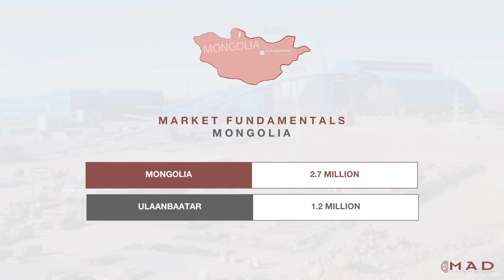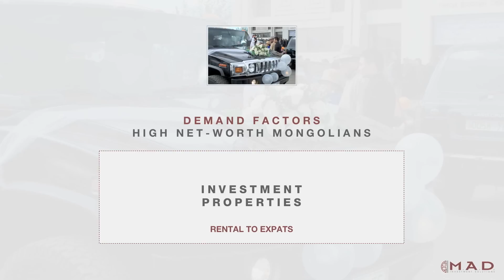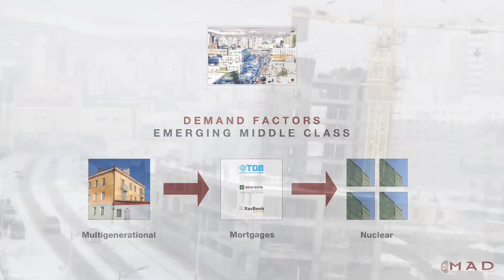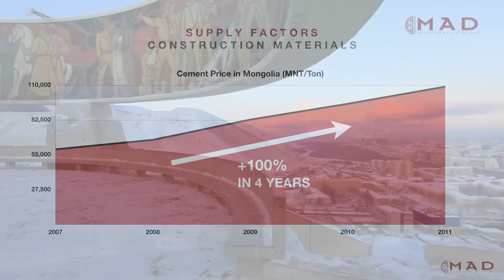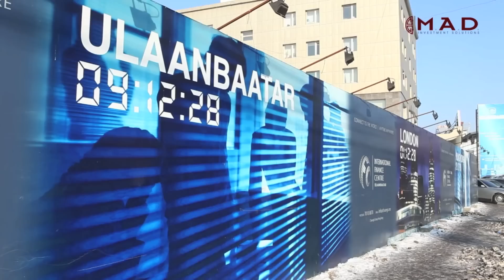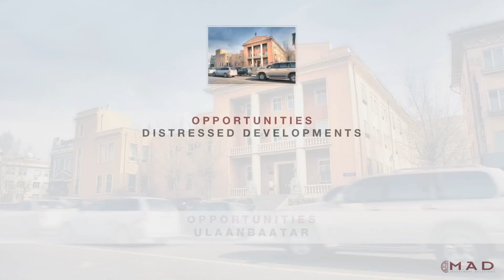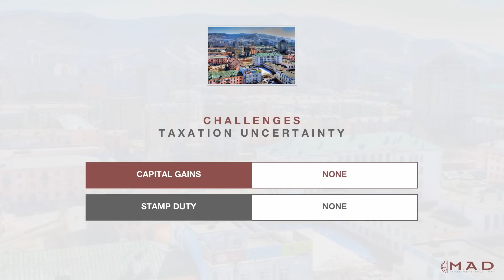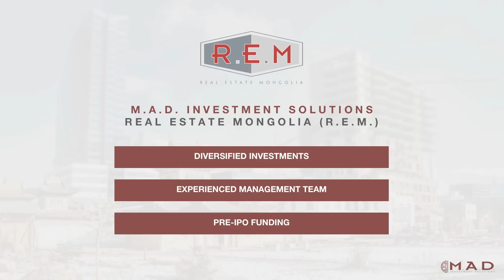Mongolian Real Estate Market - Overview, challenges and opportunities.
A brief overview of the current state of the Mongolian Real Estate market, with an exploration of its demand and supply factors as well as challenges and opportunities faced by foreign investors.